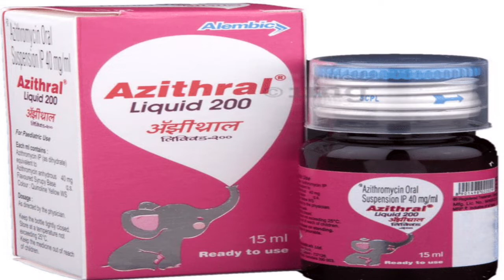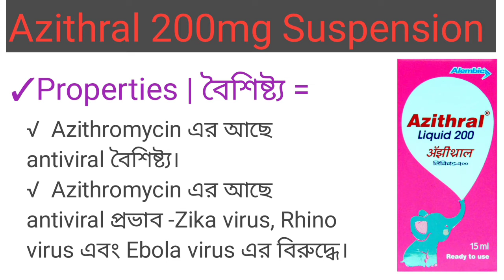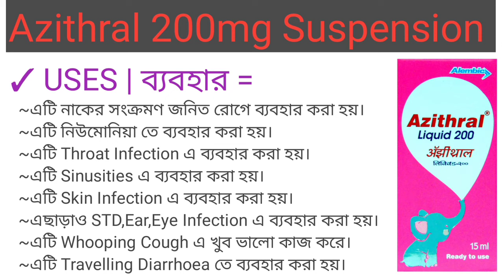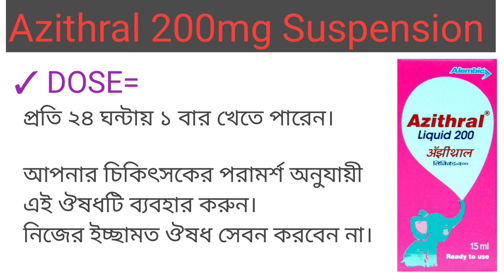Azithral Liquid 200mg Uses | Azithral 200mg Suspension | Azithral 200mg Syrup|Full Review in Bengali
In this video's I will discuss about Azithral-200mg Suspension.